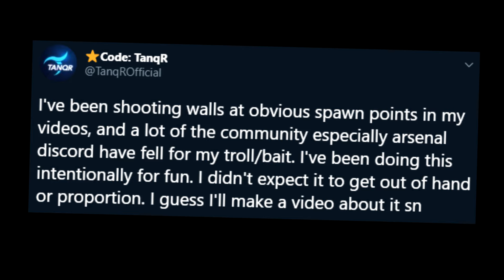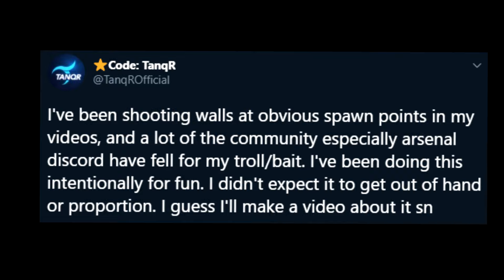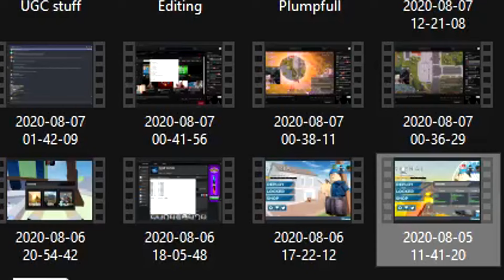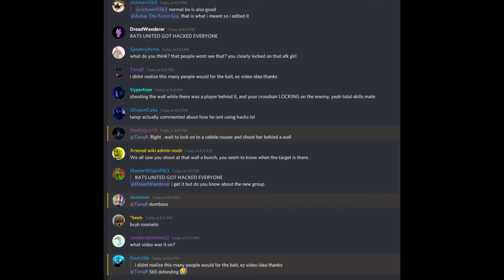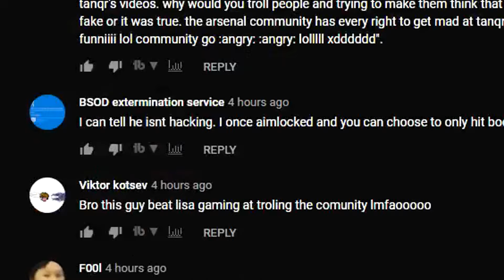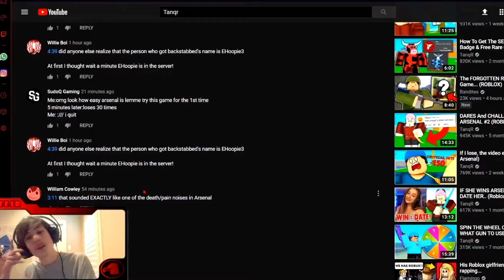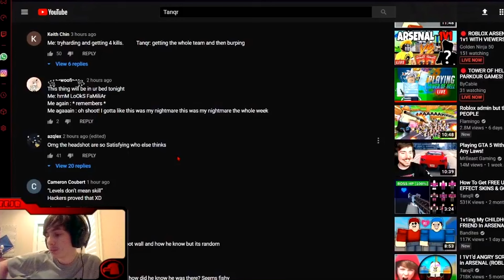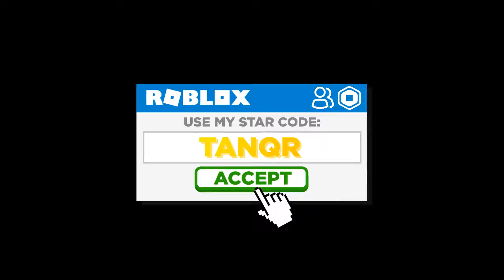Is TanqR CHEATING!? Official Response (Roblox Arsenal)